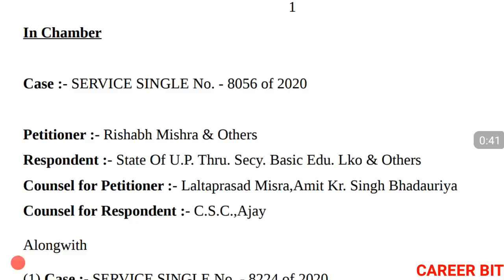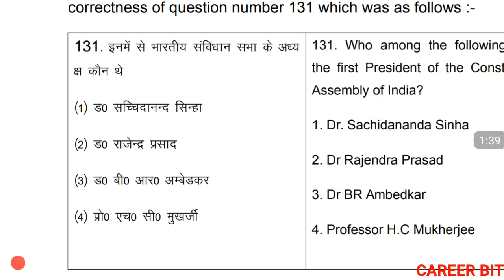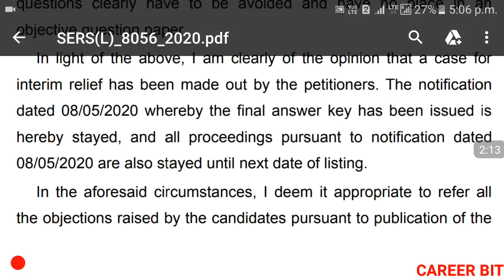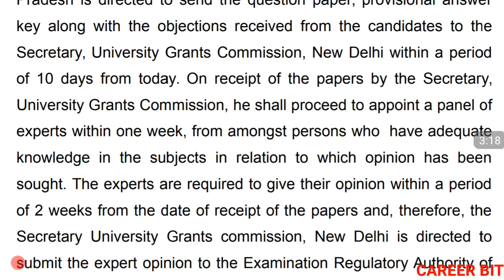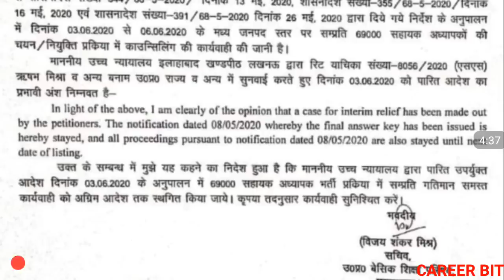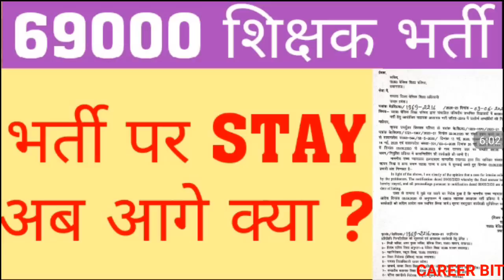69000 COURT ORDER | WHAT HAPPEN NEXT IN 69000 | WILL 69000 PRT CAN BE CHALLANGED IN DOUBLE BENCH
Friends in this video i have informed about court order of 69 k prt in up . Thanms